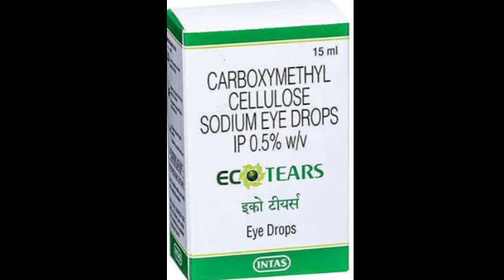Ecotears Eye Drops